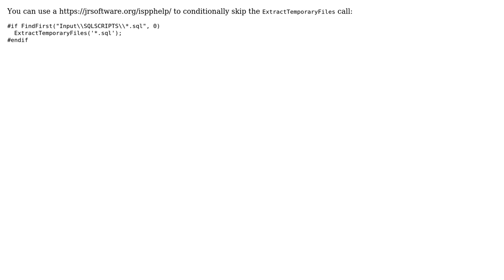Inno Setup Avoiding exceptions in ExtractTemporaryFiles when no matching files are found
With thanks & praise to God, and with thanks to the many people who have made this project possible! | Content (except music & images) licensed under CC BY-SA | Music | Images & others | With thanks to user RobinAtTech user Martin Prikryl and the Stack Exchange Network Trademarks are property of their respective owners. You are responsible for your own actions.